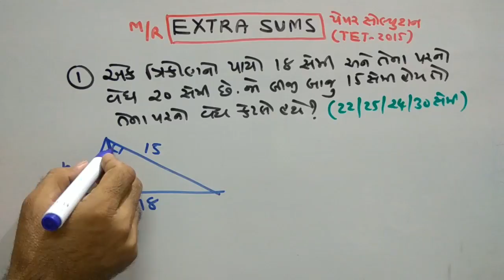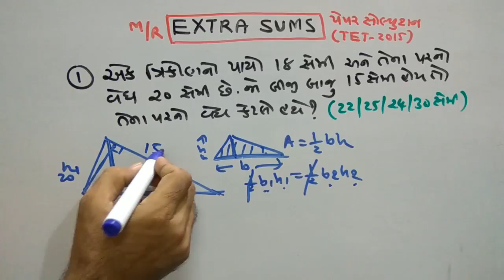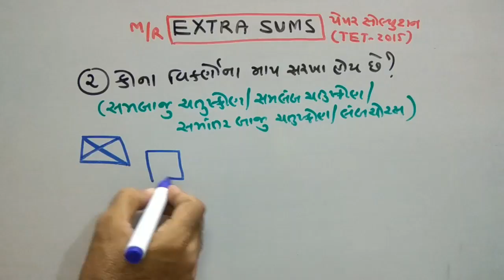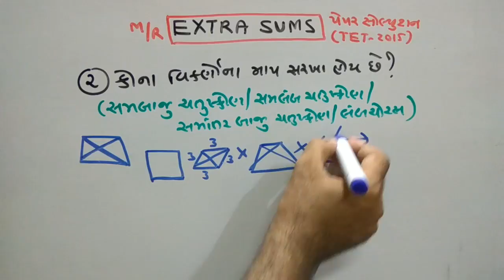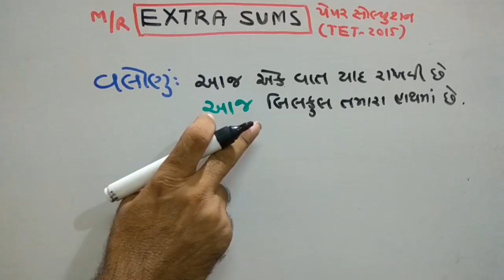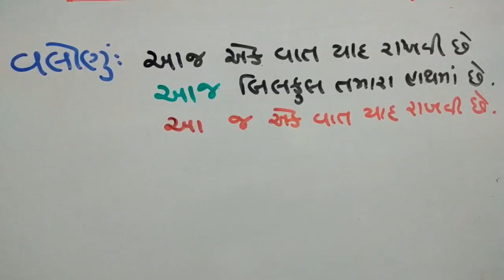TET SPECIAL | EXTRA SUMS | PAPER SOLUTION PART-42 | MATHS/REASONING | SMART WORK | IN GUJARATI